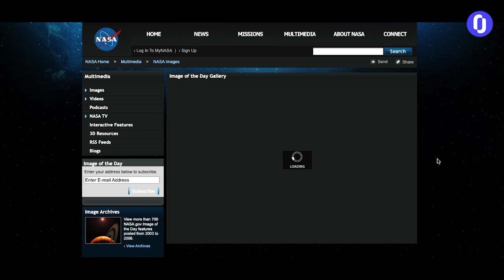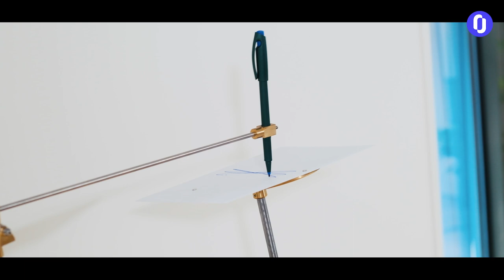Ralf Jacobs - Experimental Photographer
About the art practice of Ralf Jacobs in three chapters:

Laser Cyanotype Harmonograms
The Harmonograph
and
Light Flukes